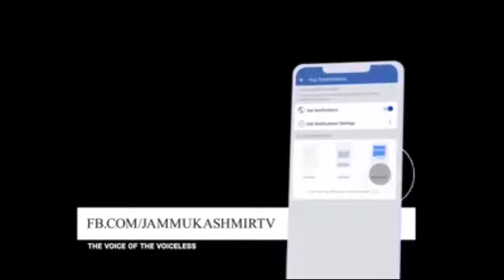JKTV Live News 16 10 2019